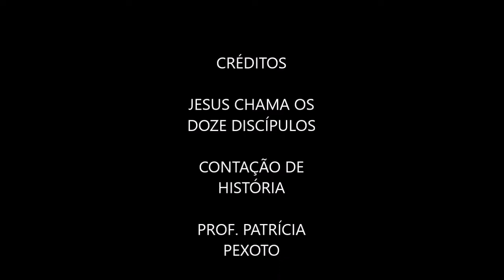JESUS CHAMA OS DOZE DISCÍPULOS - KIDS - 02/04/20